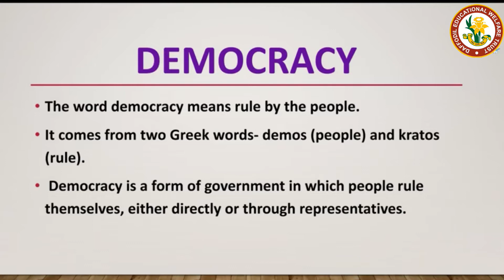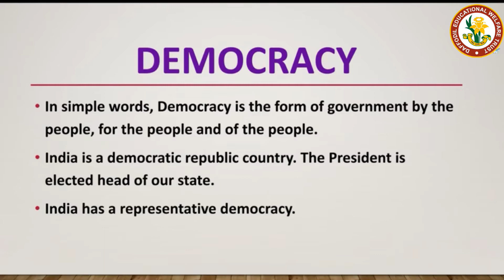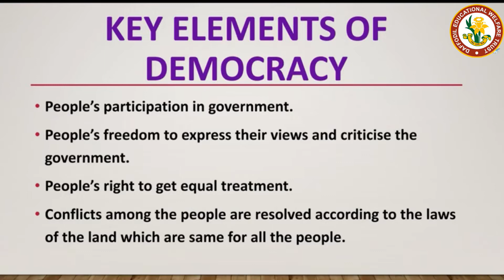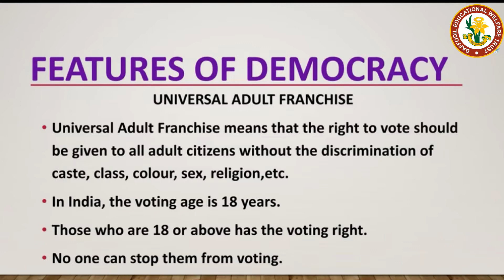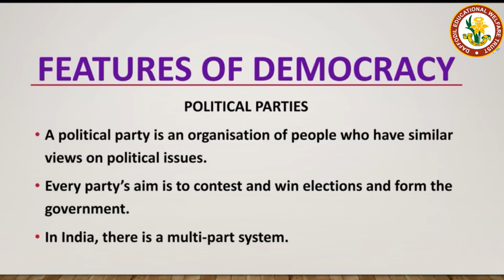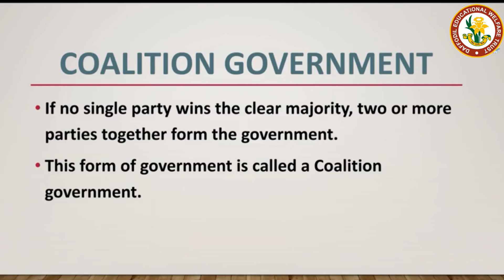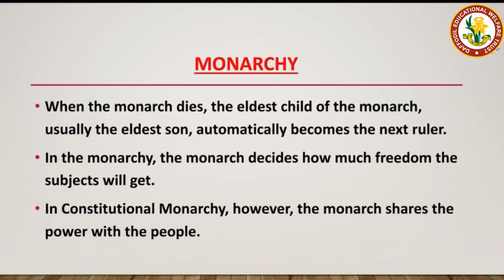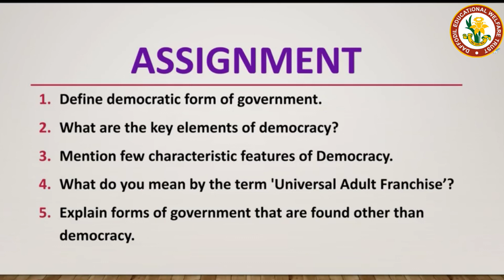sst class 7 chapter 3 democracy